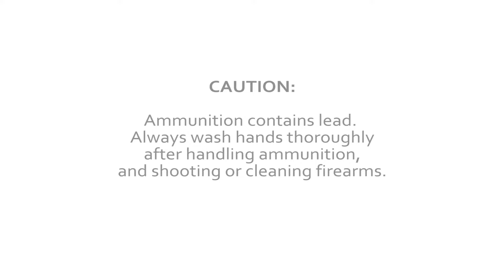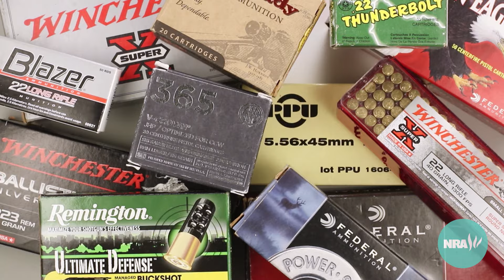Firearm Basics: Ammunition Nomenclature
In this video we cover the basic terminology for ammunition and its components.